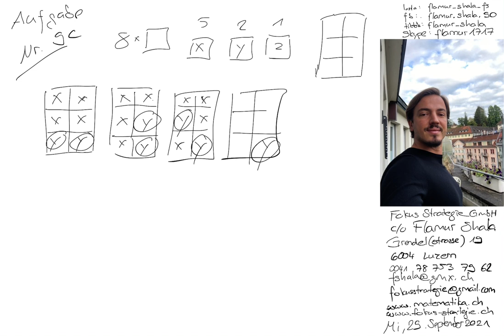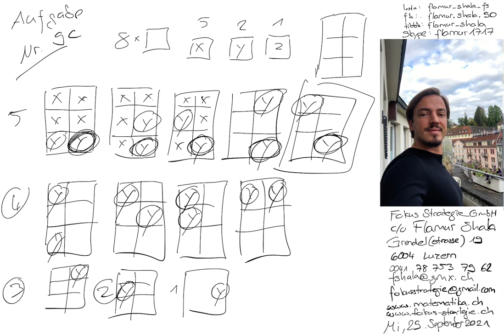Mathematik Luzern | Nachhilfe | 2016 Nr. 9c | Aufnahmeprüfung Mittelschule FMS AMS | Flamur Shala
Vorbereitung Aufnahmeprüfungen 2011 bis 2021 | Mittelschule

Skype: flamur1717